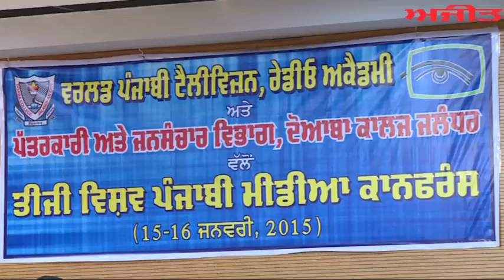Media Conference Held at Jalandhar. Spl. Report on Ajit Web Tv.